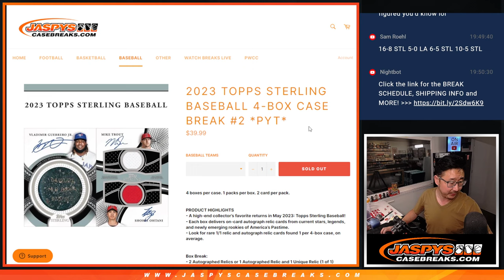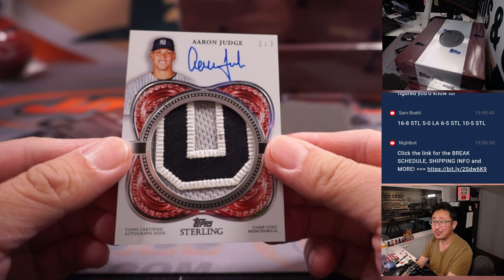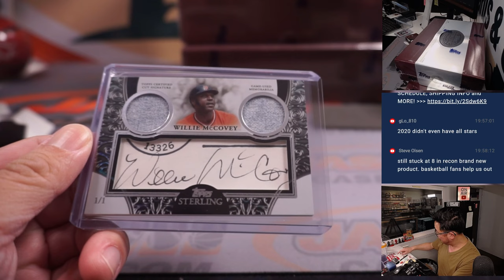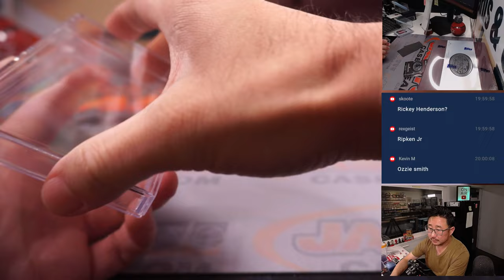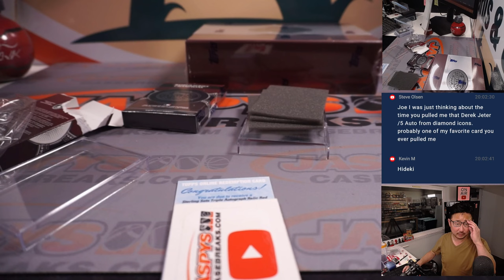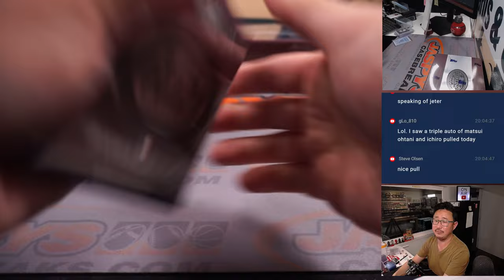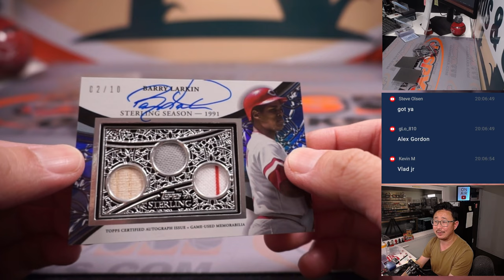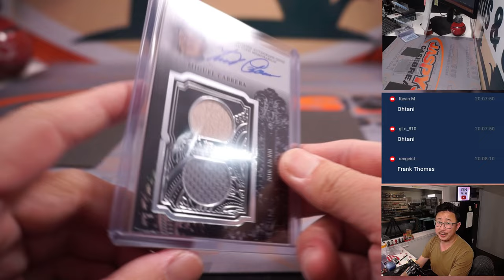W, 05.24.23 -- 2023 TOPPS STERLING BASEBALL 4-BOX CASE BREAK #2 *PYT*